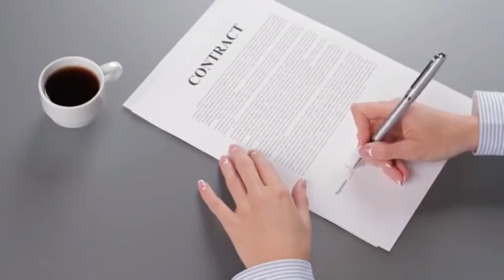Sandeep Maheshwari - Motivational Videos Compilation | Move To Thrive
A leader knows how to motivate better than anyone else; it is one of their main functions as people managers. Through motivation, a leader channels their coworkers energy and professional potential in order to achieve objectives. This is a very important feature in a leader. You need to talk to your team, ask them questions, let them talk, listen and understand what they need. Leading is not about talking and giving orders, is about listening and creating the perfect environment for each one in your team.

SOCIAL